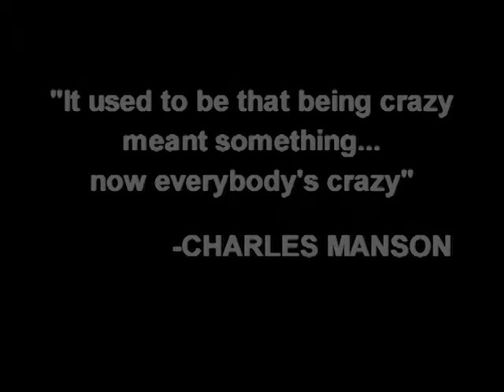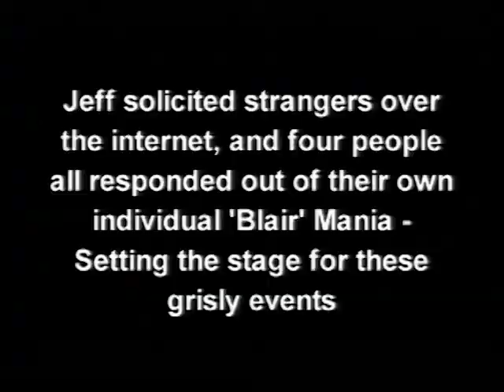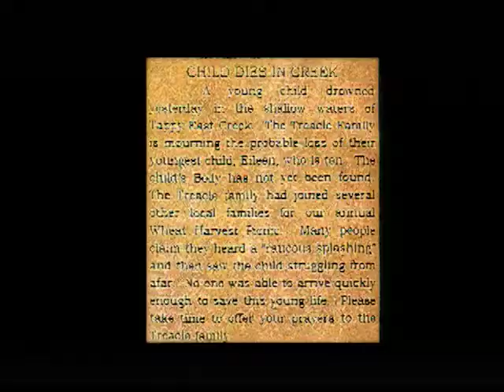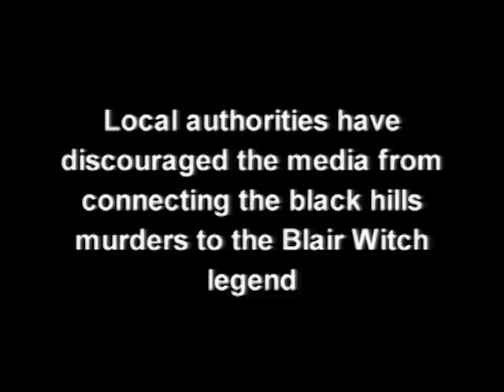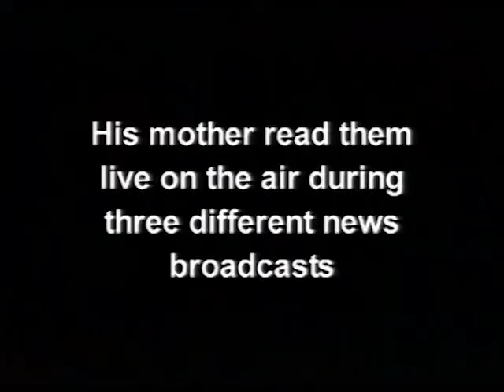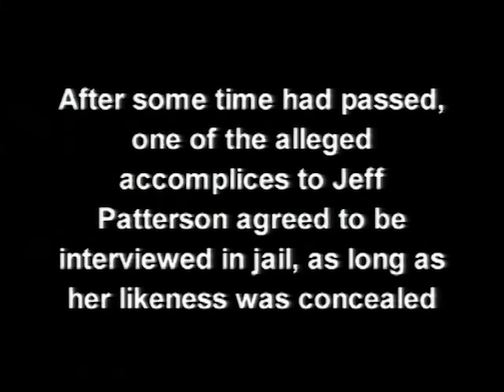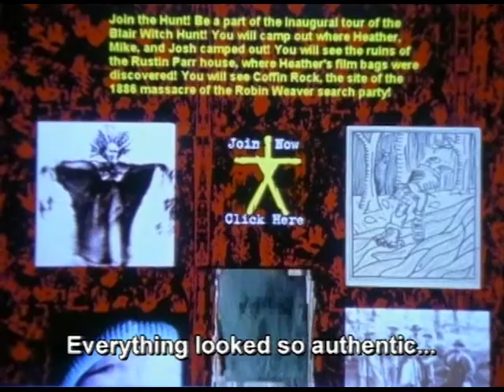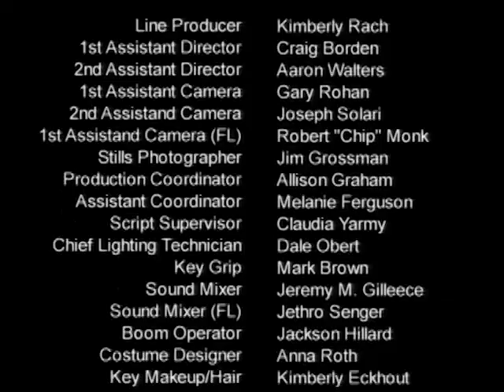Shadow of the Blair Witch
Known as chaotic and disruptive, Jeffrey Patterson tortured and killed a group of individuals after the box-office release of The Blair Witch Project. Had he been destined to be a killer from the beginning? This documentary looks at his troubled upbringing and gets to the core of Jeffrey Patterson.